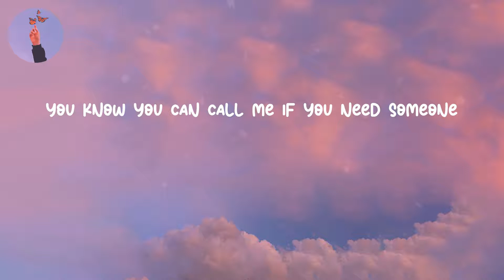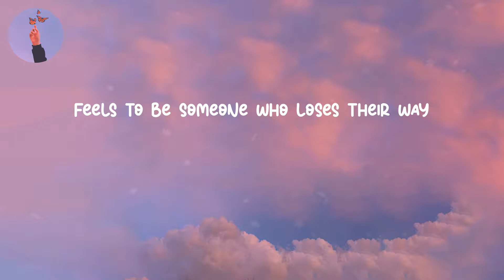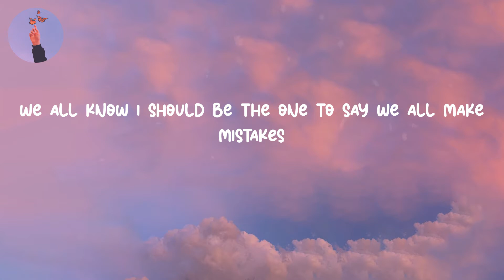Hold On - Justin Bieber (LYRICS)